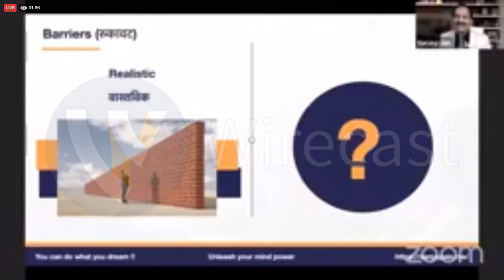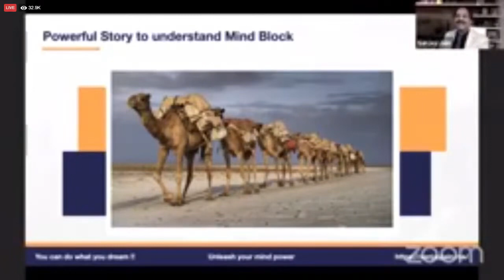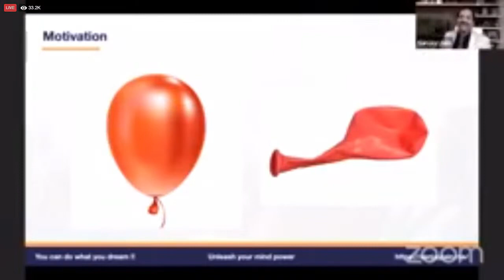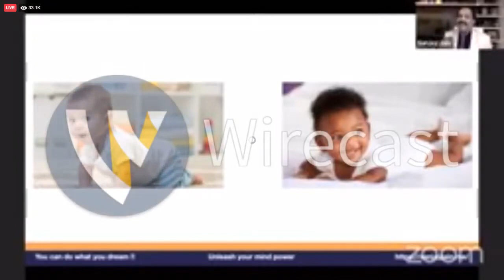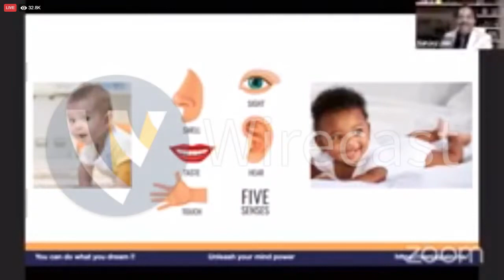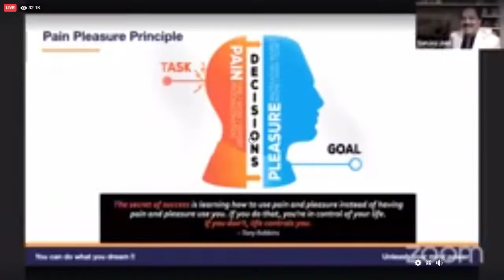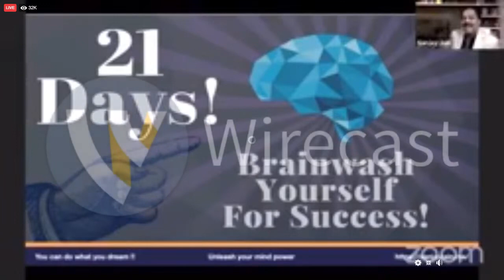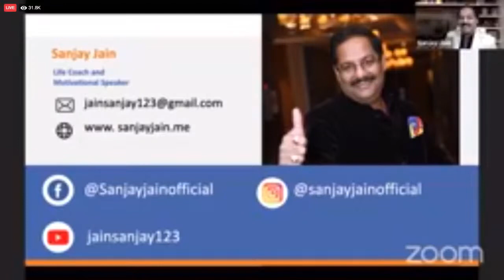UNLEASE YOUR MIND POWER •’’YOU CAN DO WHAT YOU DREAM’’ || SANJAY JAIN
WEBINAR BY LEGEND
SAFE SHOP
POWER OF MIND
MIND POWER
SANJAY JAIN